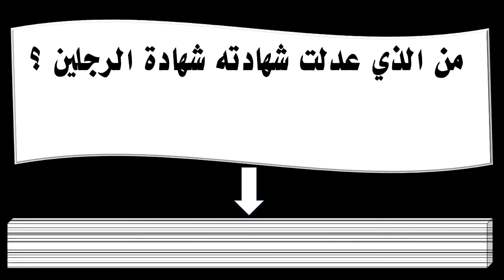من الذي عدلت شهادته شهادة الرجلين ؟